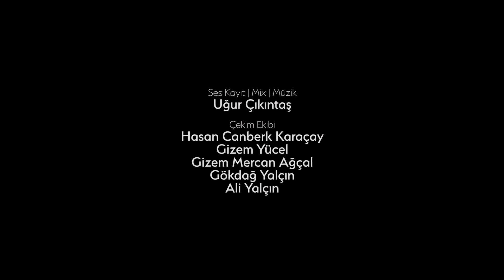Cambly Özel! - 2 | Mesut Süre İle İlişki Testi